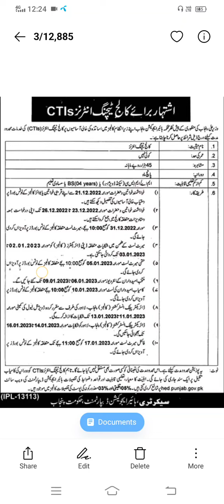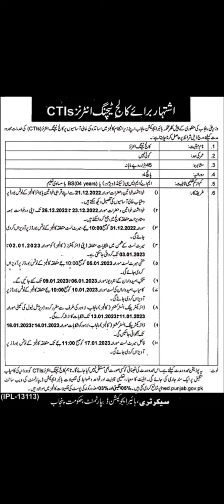CTIs Jobs 2022-23 | How To Apply CTIs Jobs | کالج ٹیچنگ انٹرنز | CTI Jobs 2022 Apply / & All Details